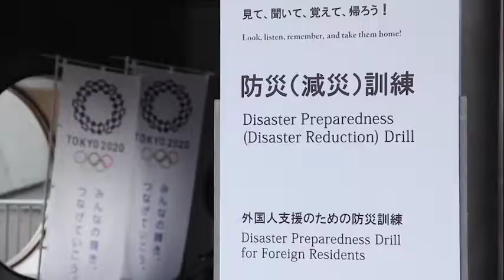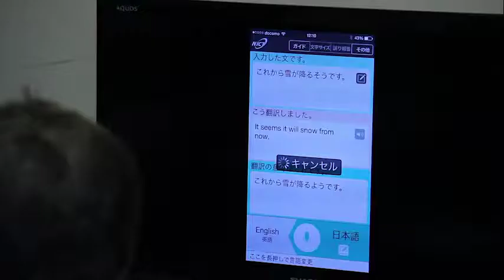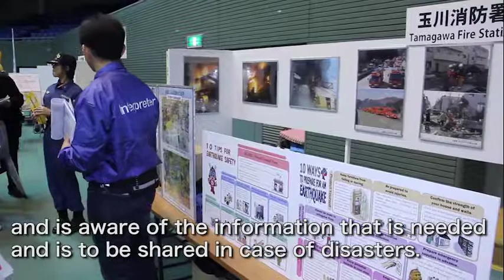Tokyo Today~Disaster Preparedness Drill for Foreign Residents~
'Tokyo Today' is a series of 3 minute documentary video clips in English, which introduce the Tokyo Metropolitan Government's current undertakings. The TMG is addressing a variety of issues facing Japan's capital. The Government is bolstering various efforts to secure the safety of its residents, as well as to take steps in promoting its attractiveness to the world, now, and for the future.